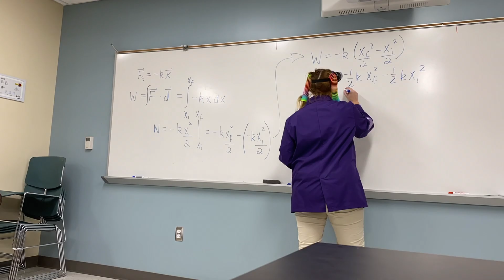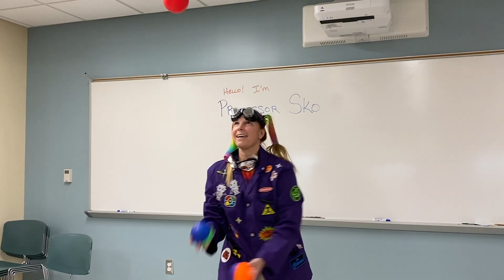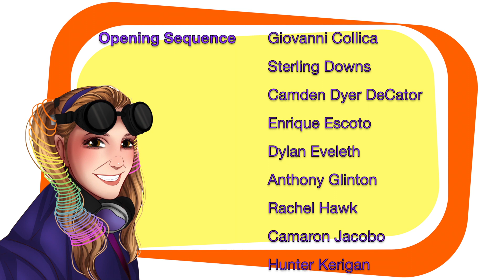S2 E1 Let's Go With Sko to Wonderworks!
Professor Sko, Rusty, and Sparky go to meet with the world-renowned Professor Wonder in Orlando.  They have a little trouble finding the super secret laboratory location.

Science content: N/A

Recorded at WonderWorks in Orlando, 2020.